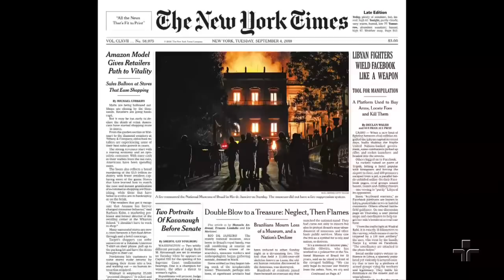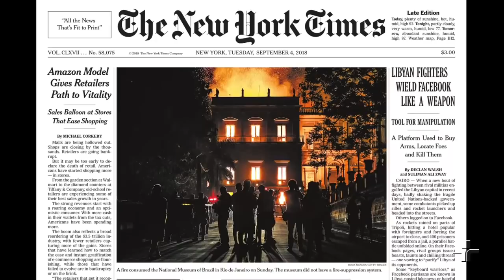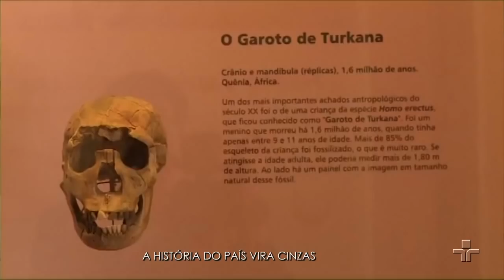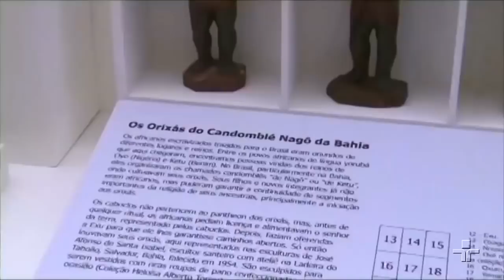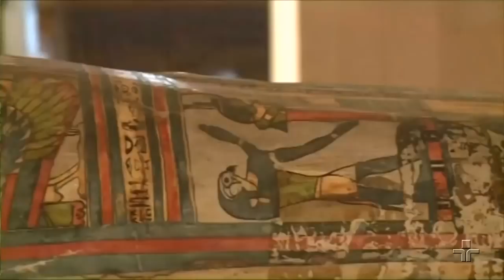Metrópolis | 04/09/2018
No Metrópolis, de hoje, o patrimônio e a história do país ardendo em chamas; a destruição do Museu Nacional do Rio de Janeiro escancara o abandono da nossa cultura.